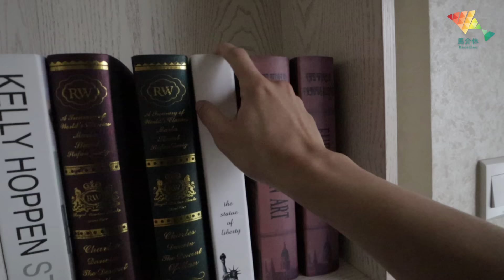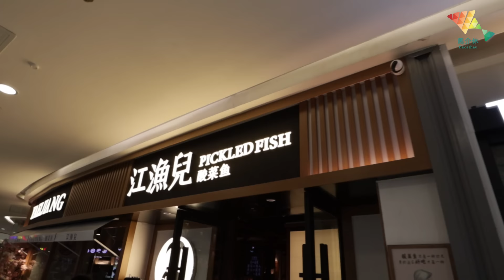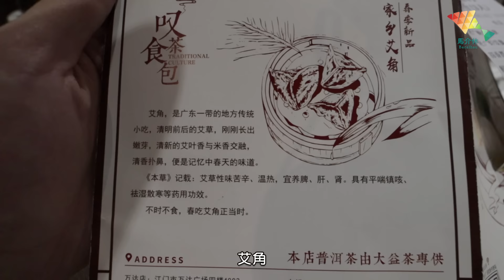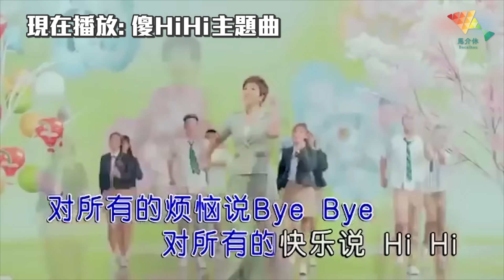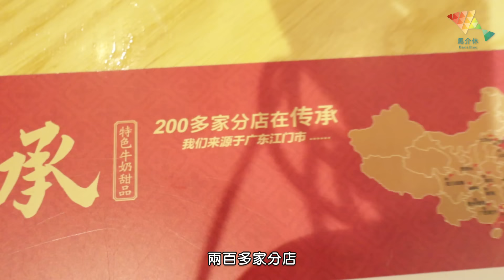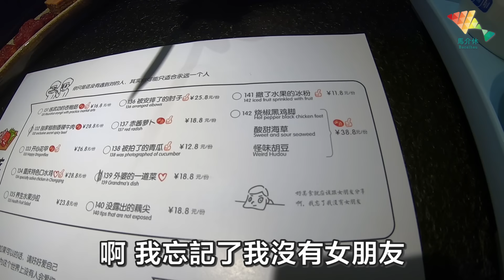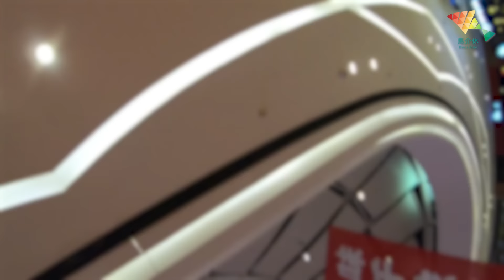對所有的快樂說HIHI 廣東人飲茶係有一套～茶具〖歡樂旅旅旅 江門 EP2 〗歡樂旅旅旅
【歡樂馬介休首個即興旅遊節目】 - 《歡樂旅旅旅》
龍哥 黑Gap RICO 三個精壯的男人
車票未買、酒店未訂、荷包就乾～
旅程中要完成不同任務先可以返澳門！

▲今次旅旅旅地點 - 江門

歡樂旅旅旅！
俾人旅旅旅！

※想佢地下次去邊？就記得留言話俾IRIS同啊鎔知啦！
同埋㩒埋個鈴鈴，下集見！

〖旅旅旅留過的腳毛 - 傳送門〗

- 其他平台 -
微信公眾號／微博／騰訊視頻／土豆網／嗶哩嗶哩：欢乐马介休